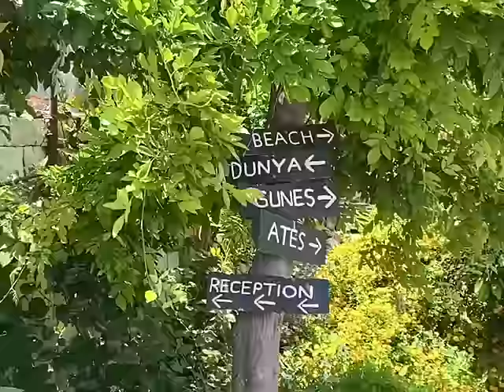CLUB BARBAROSSA HOTEL & VİLLA -ANTALYA-KAŞ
Her biri farklı tasarlanmış özel havuzlu, lüks, taş villalardan ağaç evlere, deniz manzaralı odalardan aile suitlerine kadar geniş bir oda seçeneğimiz var. Gün içinde kano yapabilir, size ait özel, ahşap locanızda güneşlenebilir, kütüphanede kuş sesleri içinde kitap okuyabilir, tekneyle gizli koyları keşfe çıkabilirsiniz. Antalya/Kaş

Club Barbarossa yıllardır Ege’de sakladığı sırrını artık sizlerle paylaşıyor. Alaçatı rüzgarının en güzel estiği yerde, doğanın kollarında, yıldızların altında geçen mutlu bir masalı anlatacağız sizlere. Alaçatı’ya arabayla beş dakika uzaklıkta olduğunuzu unutacağınız Mamurbaba'da bulunan bu sihirli çiftlikte dertlerinizi, şehir tasalarınızı akıntıya bırakıp bir sefere çıkmaya hazır mısınız ? İzmir/Alaçatı

We have a wide choice of rooms, from luxury stone villas to tree houses, from sea-view rooms to family suites, each with a uniquely designed private pool. You can canoe during the day and sunbathe in your private wooden box.